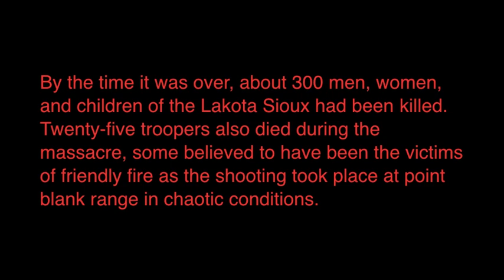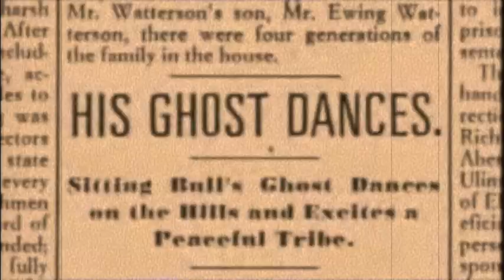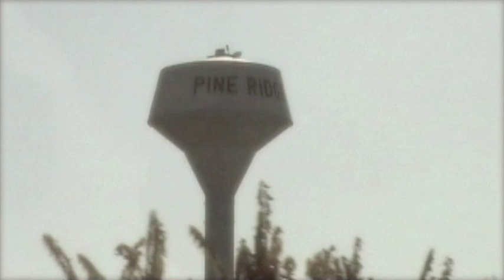Wounded Knee by Michael Brunnock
The Wounded Knee Massacre occurred on December 29, 1890, near Wounded Knee Creek (Lakota: Čhaŋkpé Ópi Wakpála) on the Lakota Pine Ridge Indian Reservation in South Dakota, USA. It was the last battle of the American Indian war. On the day before, a detachment of the U.S. 7th Cavalry Regiment commanded by Major Samuel M. Whitside intercepted Spotted Elk's band of Miniconjou Lakota and 38 Hunkpapa Lakota near Porcupine Butte and escorted them five miles westward (8 km) to Wounded Knee Creek where they made camp.

The remainder of the 7th Cavalry Regiment arrived led by Colonel James Forsyth and surrounded the encampment supported by four Hotchkiss guns.

On the morning of December 29, the troops went into the camp to disarm the Lakota. One version of events claims that during the process of disarming the Lakota, a deaf tribesman named Black Coyote was reluctant to give up his rifle, claiming he had paid a lot for it. A scuffle over Black Coyote's rifle escalated and a shot was fired which resulted in the 7th Cavalry's opening fire indiscriminately from all sides, killing men, women, and children, as well as some of their own fellow troopers. Those few Lakota warriors who still had weapons began shooting back at the attacking troopers, who quickly suppressed the Lakota fire. The surviving Lakota fled, but U.S. cavalrymen pursued and killed many who were unarmed.

By the time it was over, at least 150 men, women, and children of the Lakota Sioux had been killed and 51 wounded (4 men, 47 women and children, some of whom died later); some estimates placed the number of dead at 300. Twenty-five troopers also died, and 39 were wounded (6 of the wounded would later die). It is believed that many were the victims of friendly fire, as the shooting took place at close range in chaotic conditions. At least twenty troopers were awarded the coveted Medal of Honor.

The site has been designated a National Historic Landmark.